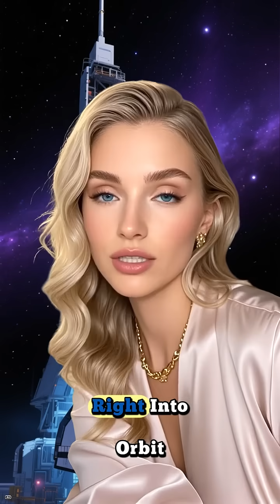The Military's Secret Spaceplane Will Test a New Kind of "Quantum Compass"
The U.S. Space Force's secretive X-37B robotic spaceplane is launching tonight to test a revolutionary new quantum inertial sensor that could make GPS-free navigation a reality. The cutting-edge sensor, which uses atoms cooled to near absolute zero to measure motion, could provide a massive strategic advantage for the U.S. military and for future deep space missions to the Moon and Mars where GPS signals are unreliable. The X-37B launches like a rocket, lands like a plane, and has remained in orbit for a record 908 days on its previous mission.